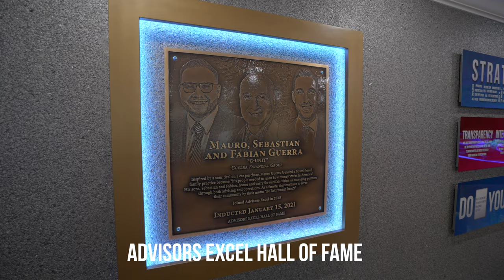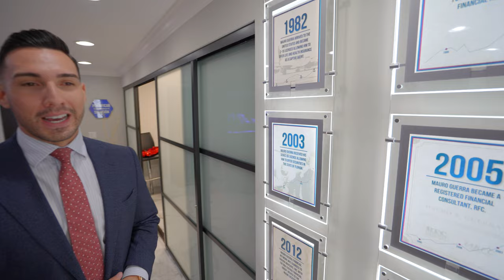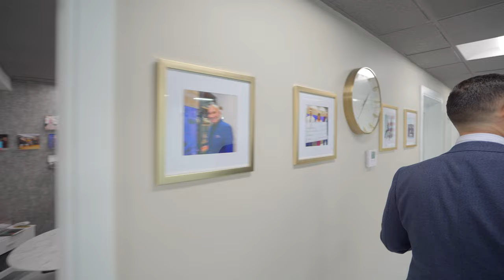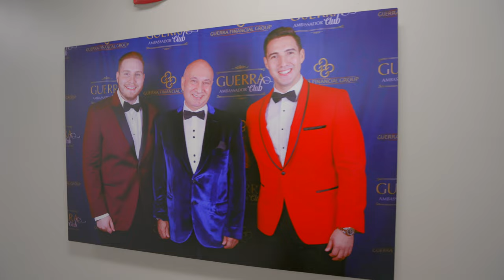Tour of Guerra Wealth Advisors Headquarters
In this video, Sebastian Guerra, Managing Partner and Registered Investment Advisor of Guerra Financial Group, takes you on a tour of Guerra Financial Group. If you haven't been to our office, just know a cafecito is waiting for you!

Information contained in this video is current to the date of publication, derived from sources believed to be accurate, and are subject to change. Neither the information nor opinions expressed herein constitute a solicitation for the purchase or sale of any securities. The information in this video is not intended as tax, financial or legal advice, and may not be relied on for the purposes of making any financial or investment decisions. Guerra Advisory Services provides advice and makes recommendations based on the specific needs and circumstances of each client. To view our Form ADV Part 2 Brochure, All concepts, strategies, or ideas are presented for educational purposes only and are not given as any form of advice or as any recommendation. Past results or strategies shared in this video are not a guarantee or implied guarantee of any future performance, returns, profit, or growth. Acting as a Fiduciary also does not guarantee, or imply any guarantee of, any level of investment performance or professional experience. Investors should thoroughly evaluate their financial objectives, goals, risks, costs, fees, expenses and personal parameters such as risk tolerance with a licensed Advisor before investing. Investing involves risk, including the risk of loss of principal. Investments and brokerage accounts are not FDIC insured. This material was written, produced, and prepared by Guerra Advisory Services.